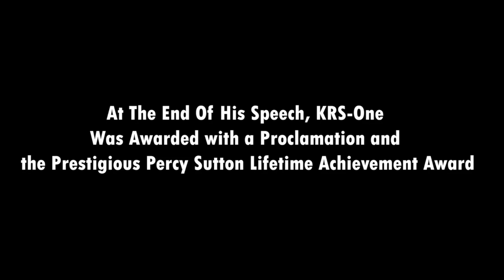TEMPLE OF HIP HOP WEEKLY STUDY 2/26/23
PHILOSOPHER, TEACHER AND TEACHA KRS-ONE